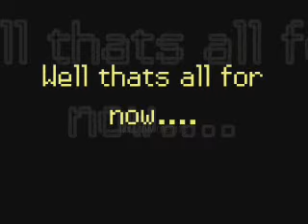DragonHeartism contest entry.wmv